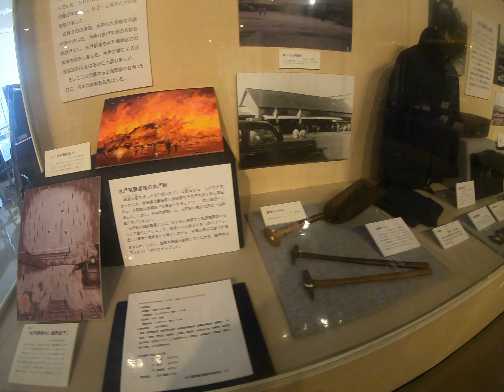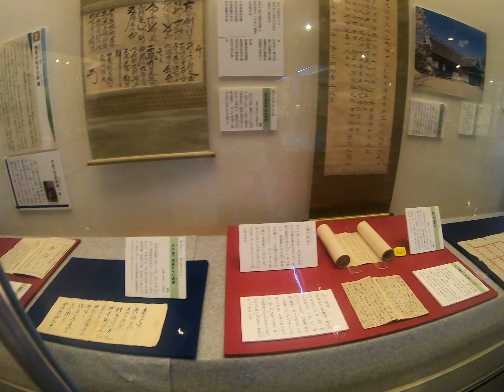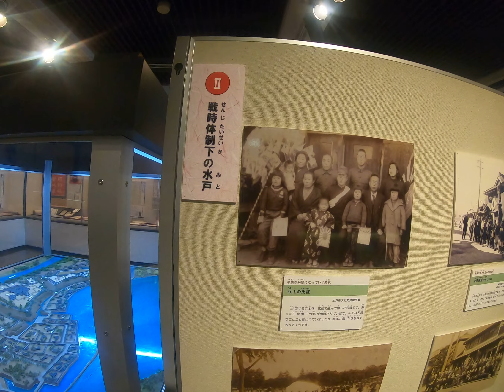2022年03月「水戸市立博物館2階 常設展示の様子」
☆☆☆日本全国バイクの旅☆☆☆